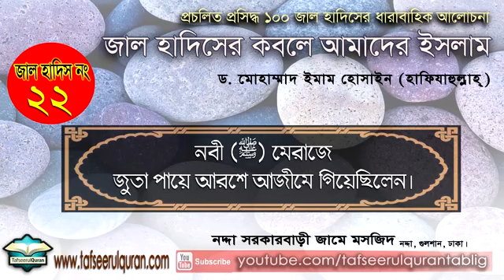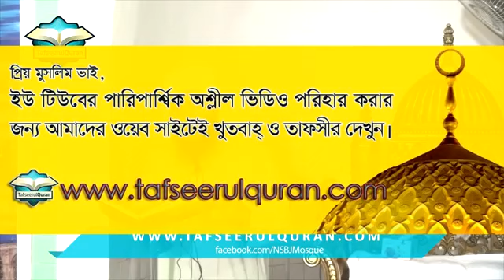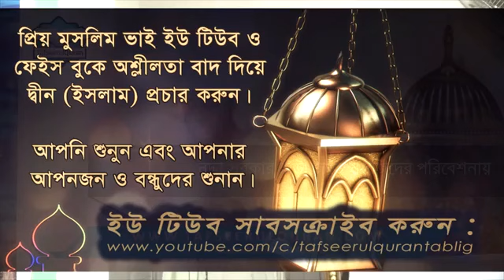জাল হাদিস নং২২- নাবী (ﷺ) মেরাজে জুতা পায়ে আরশে আজীমে গিয়েছিলেন